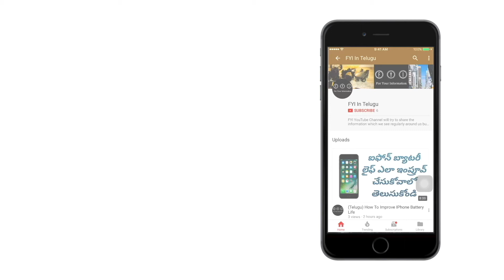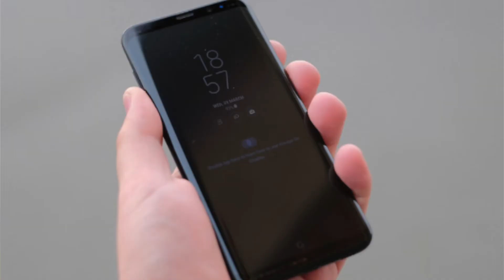(Telugu) What Is SoC In Mobile Phones?